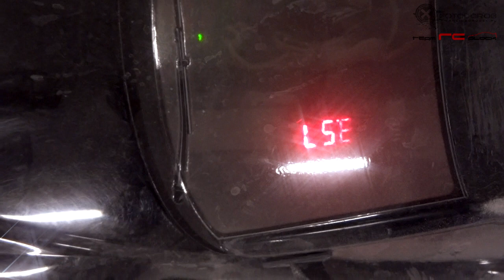RC PLOCK No Drift No Fun